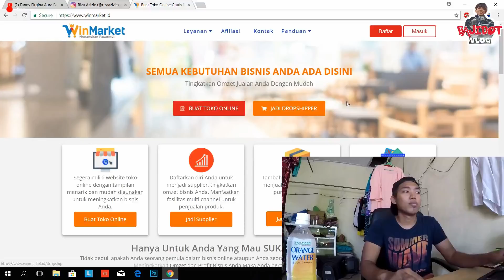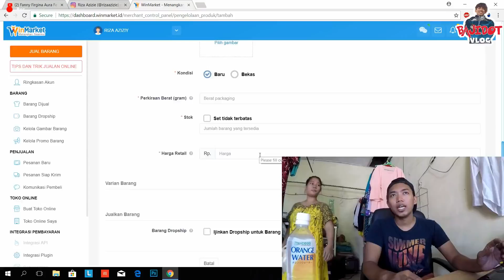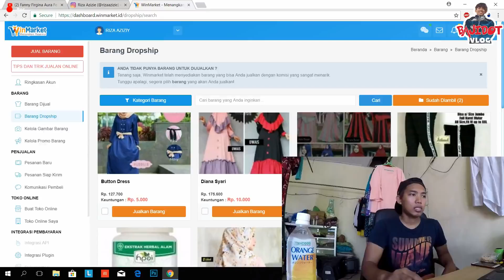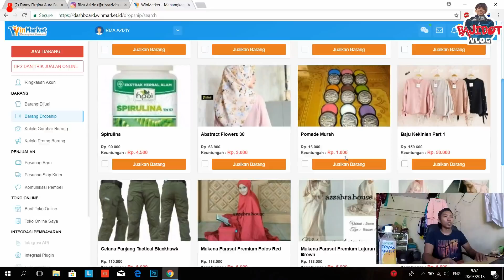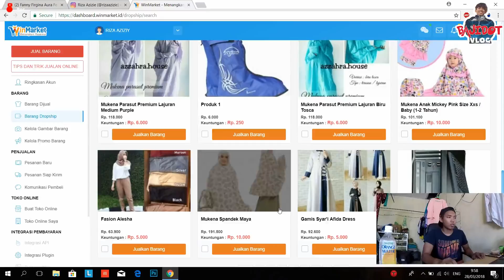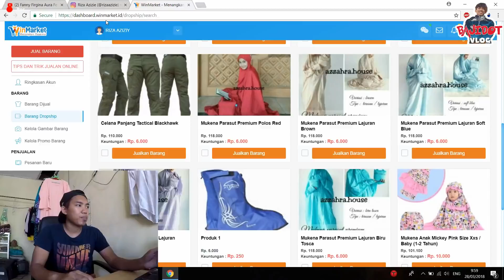solusi bisnis mudah murah meriah